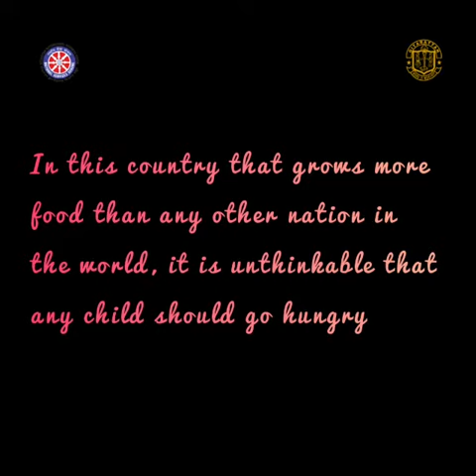EACH ONE FEED ONE Food Donation Campaign, Day 6, NSS Unit, GIBS, Rohini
Nss Volunteers went out on streets early in the morning and late at night to find homeless people on footpaths, ragpickers at the dumpyards. These people shared their sorrows with the volunteers and showered blessings for offering them food.